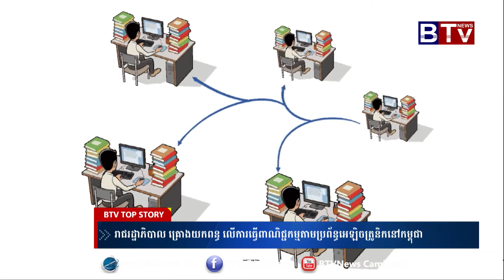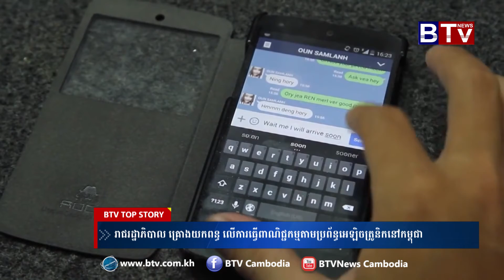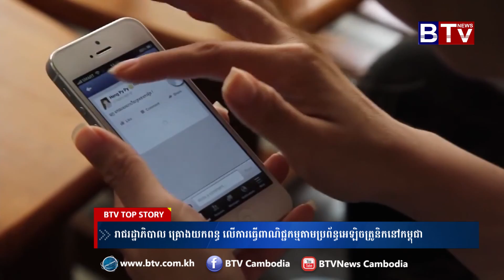រាជរដ្ឋាភិបាល​ គ្រោង​យកពន្ធ​ លើ​ការ​ធ្វើ​ពាណិជ្ជកម្ម​តាម​ប្រព័ន្ធ​អេឡិច​ត្រូនិក​នៅ​កម្ពុជា​